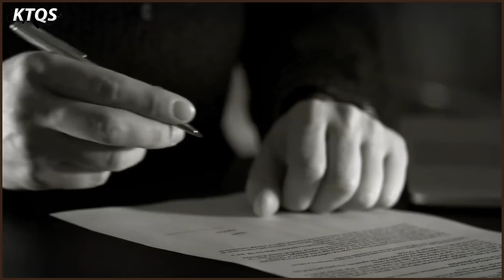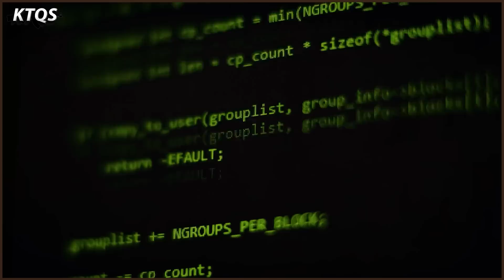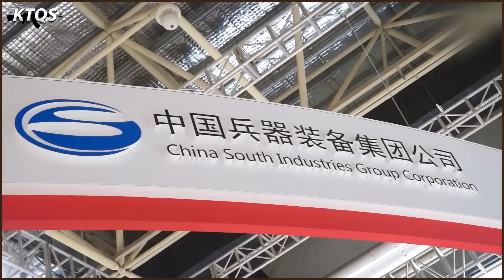Trung Quốc Sao Chép Công Nghệ: Khi "Ăn Cắp" Là Một Nghệ Thuật?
Được xem là chìa khóa mở ra hy vọng đưa sức mạnh quân sự lên hàng bá chủ thế giới.
Là con đường ngắn nhất để nâng tầm quốc gia từ nền tảng nghèo nàn, lạc hậu chỉ trong vài chục năm có thể đạt được thành tựu hàng trăm năm nghiên cứu và phát triển của các cường quốc đi trước.
Vâng, chúng tôi đang nói đến chiến lược học tập, sao chép công nghệ quân sự của Trung Quốc, một sản phẩm kết tinh từ những bộ não thực dụng nhất lịch sử thế giới hiện đại.

▶ Xem video Thủy Quân Lục Chiến Mỹ Dùng Vũ Khí Gì Để Tấn Công Trung Quốc?